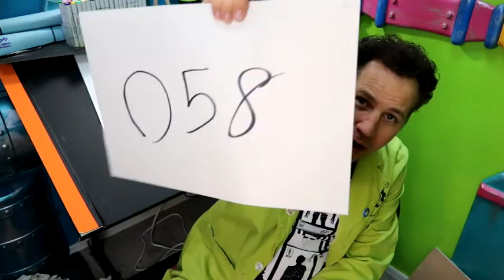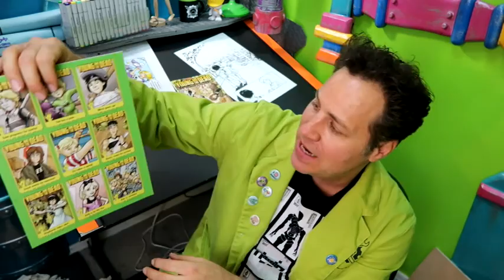Creating Characters: Personality! -Daily Vlog 058 (100 Days of Making Comics 2)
Today It's part two of my three part series within the challenge where I talk about character design Today's topic: Giving your character's personality.